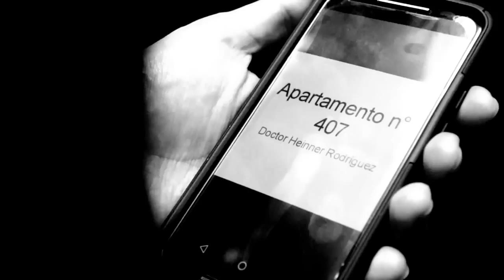A wolf at the door - Radiohead. Fanmade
Universidad Externado de Colombia.
Audiovisuales I.
Joanna Quiroga
Paola Vargas
Harold Rodríguez
Heinner Rodríguez